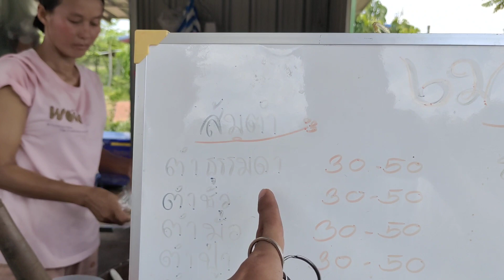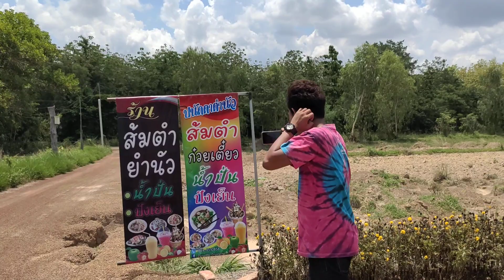ระดับประเทศ! บุกร้านส้มตำดังในวังเยี่ยม คนดังระดับประเทศ ยังมากิน นุนิ พาทัวร์ รอบหมู่บ้าน